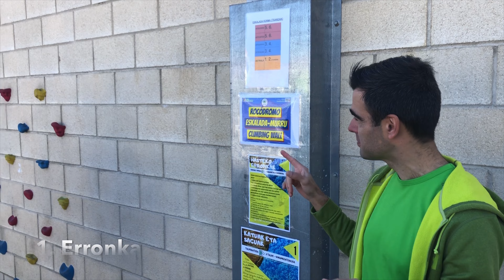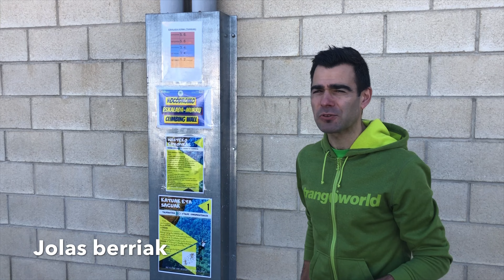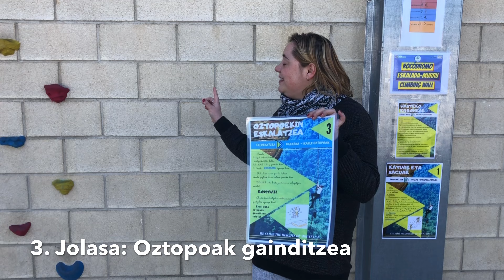EL ROCÓDROMO DE SANPRU. ¿LISTOS PARA LOS RETOS?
El profesorado del colegio ha preparado este video con retos y juegos para hacer en el rocódromo. De más fácil a más difícil, individual o en parejas, y para todas las edades. ¿Te atreves a probarlos?